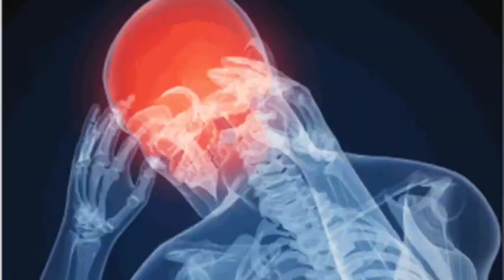Der Mann, der Glueck brachte.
Roman von Claude Cueni. Buchtrailer